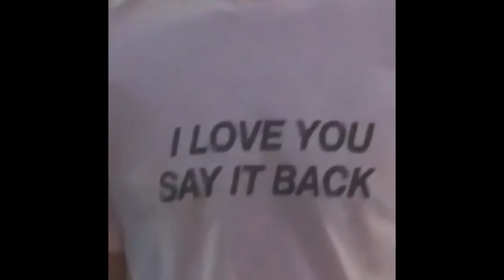[Free for profit] indie x bedroom pop type beat - "sunset" (prod. wetgropes)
Beat name: [Free for profit] indie x bedroom pop type beat - "sunset" (prod. wetgropes)

❗️Usage Details: This beat is free to use only on soundcloud and youtube. If you want to use this beat on Spotify or Apple music, purchase a license from the link above.

❗️Exclusive rights sell quickly so make sure you buy a license as soon as possible so you may continue to use the beat as long as your license lasts (email me for more information).

❗️All original work, this beat does NOT contain samples. You must NOT register this beat with any content ID unless you own exclusive rights.

🌸 You can purchase exclusive rights of this beat or any of my beats

• YouTube lowers audio quality! To stream all my beats in high quality visit my beat store

• If you want, you can share some of the revenue you get from streaming services by adding me as a collaborator on distrokid.

Thank you so much for listening and enjoying my beats!